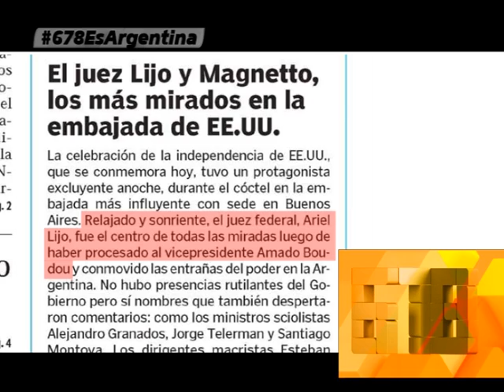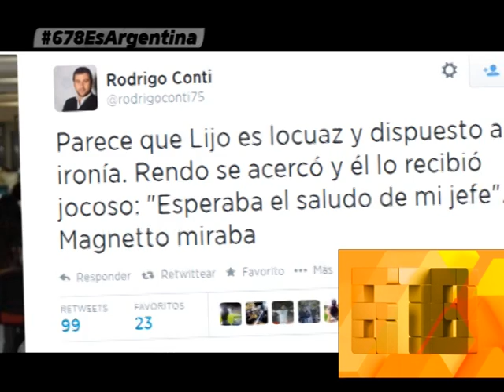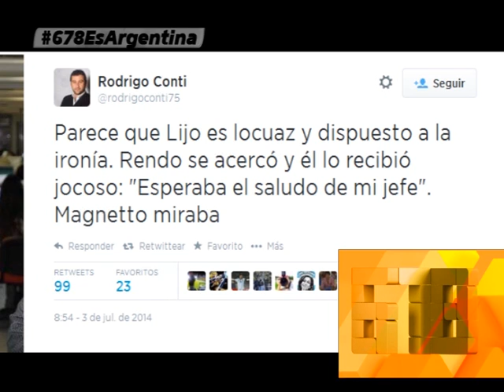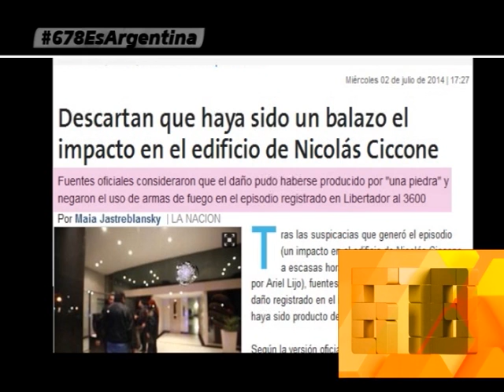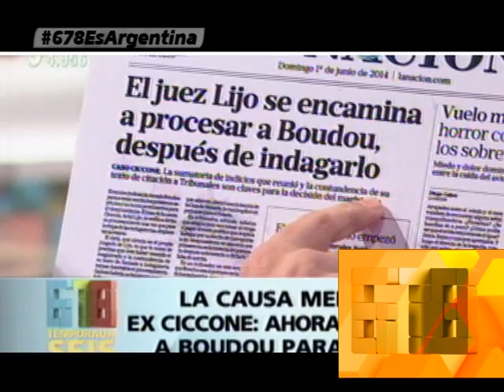LA OPERACIÓN CONTRA BOUDOU - CLARIN OCULTA EL ENCUENTRO ENTRE LIJO Y MAGNETTO - 03-07-14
INFORME: LA OPERACIÓN CONTRA BOUDOU - CLARIN OCULTA EL ENCUENTRO ENTRE LIJO Y MAGNETTO - 03-07-14